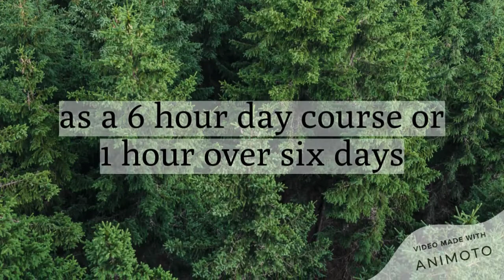HEEL WORK @ utterly pawsible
A short intro to our heel work day course.